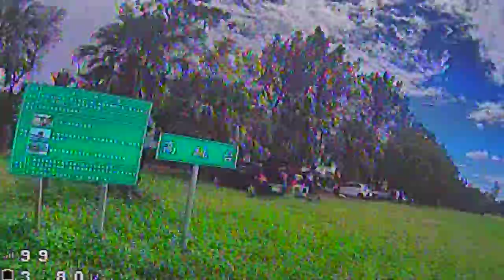PICT0008_0928 小周瘋狂穿越機